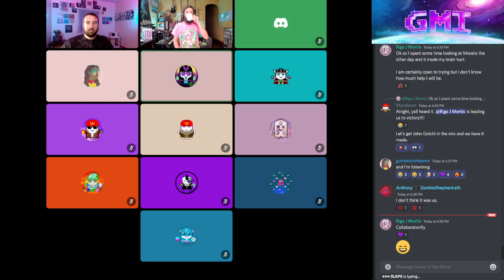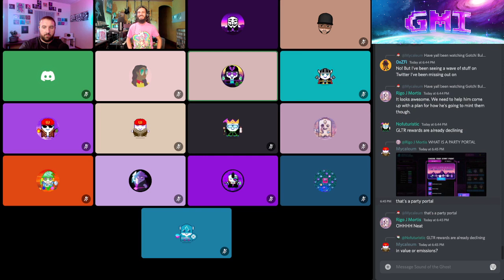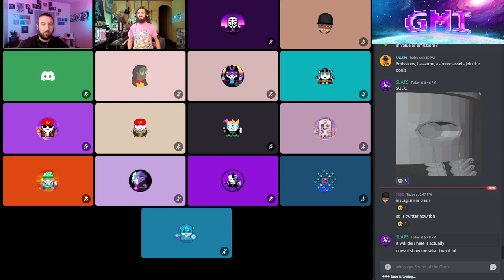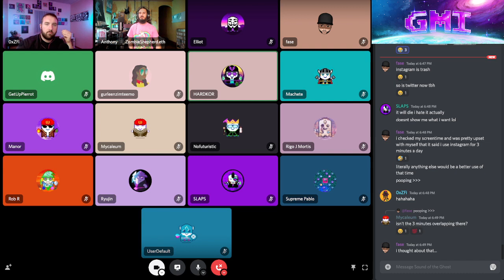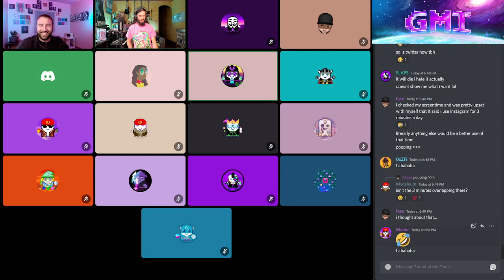From Aa to Zzz Episode 9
From Aa to Zzz: An Aavegotchi Podcast episode 9

Live recording in the GMI server every Tuesday at 11pm UTC

From Aa to Zzz: An Aavegotchi Podcast in GMI Discord
Every Tuesday at 11pm UTC
OR follow along on YouTube with ZombieShepherd: